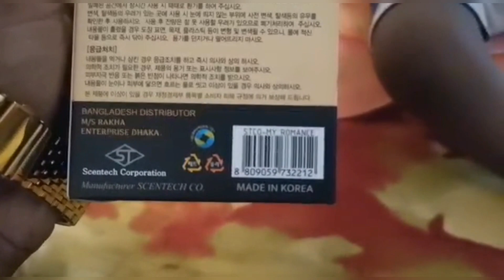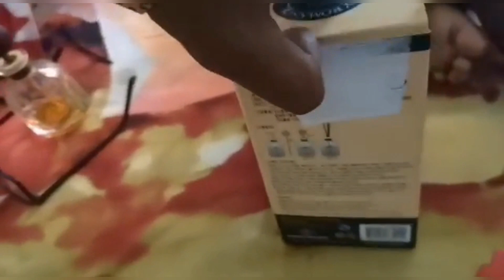My Romance Spain Car best perfume! কম দামে কোরিয়ার সেরা Black Cherry!price & user reviewDhaka. price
Open Question for All.
এখন এটার মারকেট প্রাইস কত? অবশ্যই জেনুইন টার প্রাইস।😎😎😎

🥶ছিম্পল গিফট ফর মাই Old Car.
Toyota Corolla
Casper
My Romance
Black Cherry. 🖤
Spain..